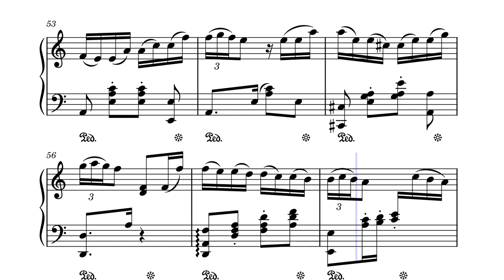Tango El Choclo (version 2) – Ángel Gregorio Villoldo